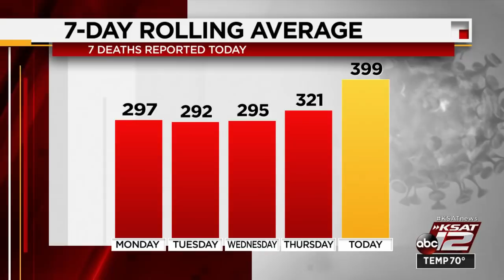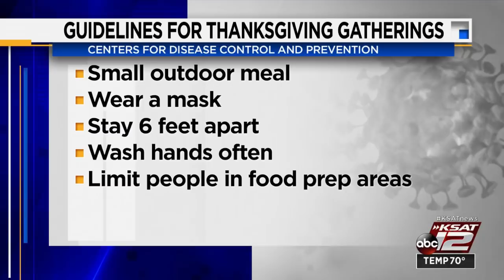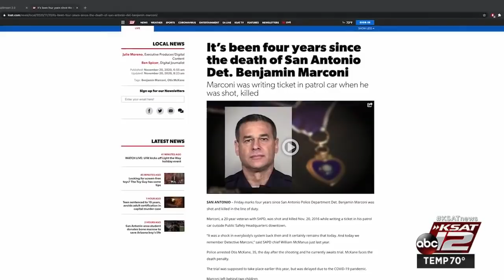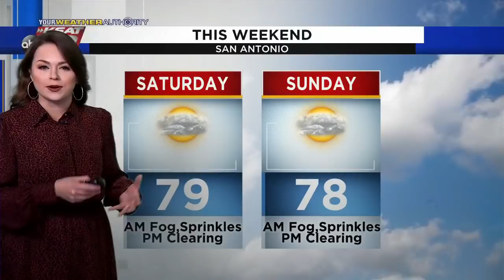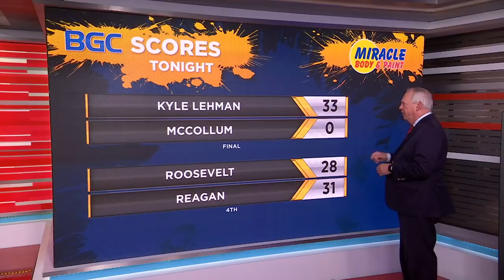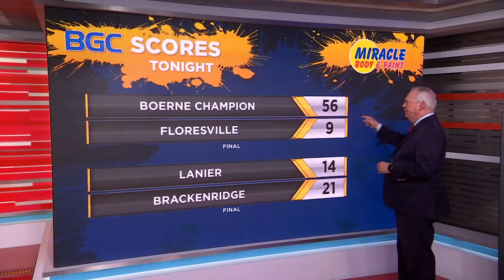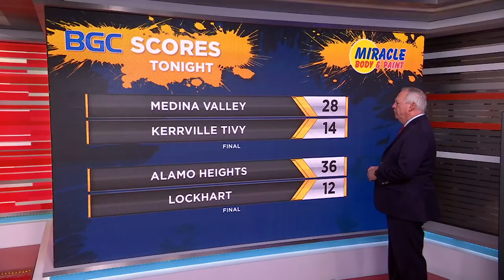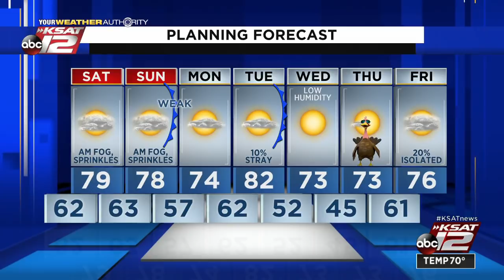KSAT 12 News Nightbeat : Nov 20, 2020